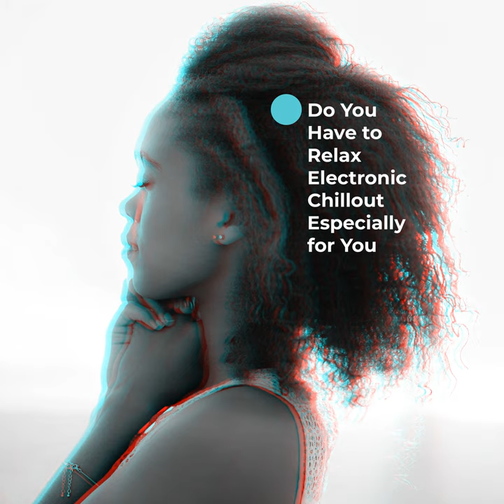Am Chill Blues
Am Chill Blues · Stan Morris · Stanley Morris · Stanley Morris

Do You Have to Relax Electronic Chillout Especially for You